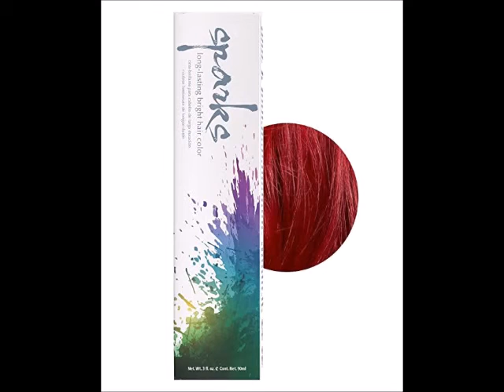Sparks Long Lasting Bright Hair Color Red Velvet 3 oz Pack of 2